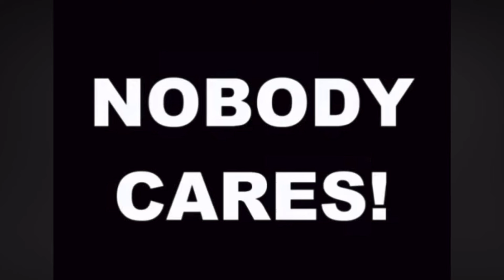Fake Trent Williams | Madden 24 Franchise Career Mode Defensive End DE | EP 26